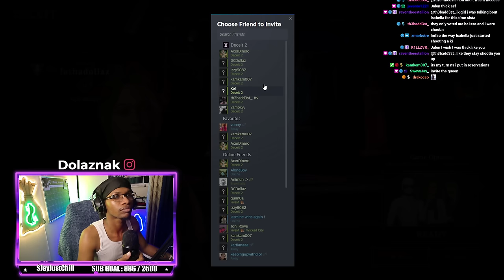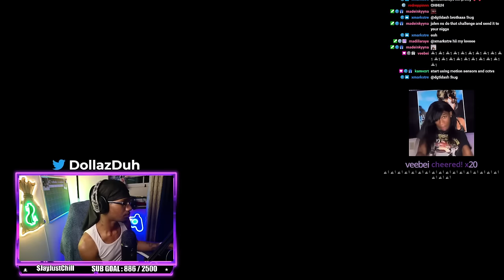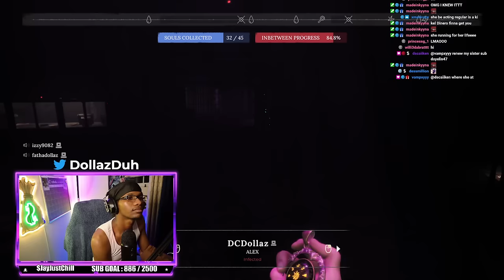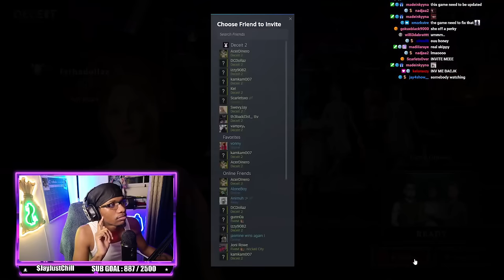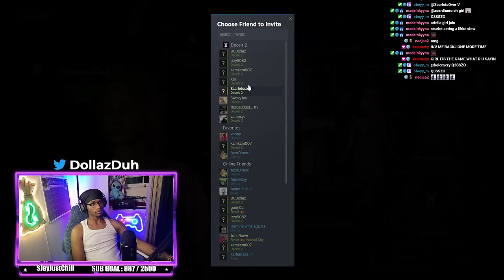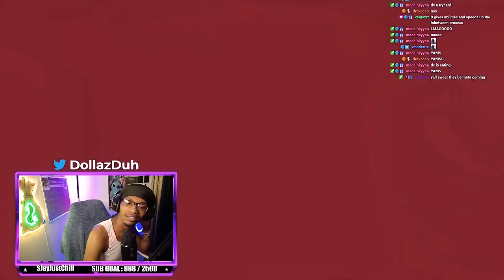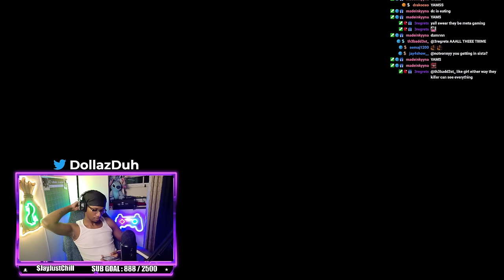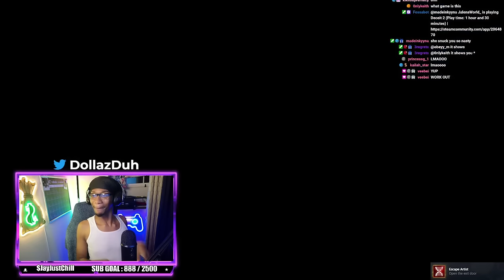FOR ALL THE DEMONS!|DECEIT 2 EP. 2 *FULLSTREAM*